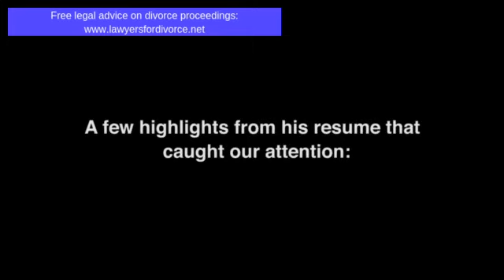If I get divorce and have been a stay-at-home parent during marriage, will I be forced to get a job?